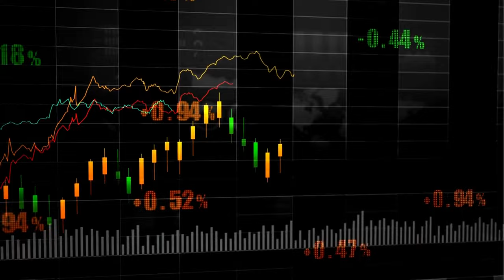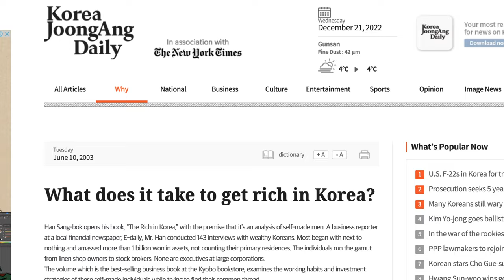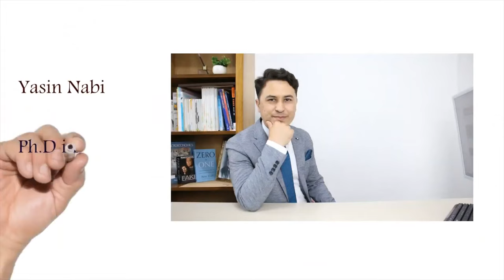How To Become a Millionaire in South Korea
In this video I have shared information on how Korean people become millionaire... Investments and assets.

This content is for education and entertainment purposes only. Yasin Nabi does not provide investment advice. The information is being presented without consideration of the investment objectives, risk tolerance, or financial circumstances of any specific investor and might not be suitable for all investors. Past performance is not indicative of future results. All investing involves risk, including the possible loss of principal.